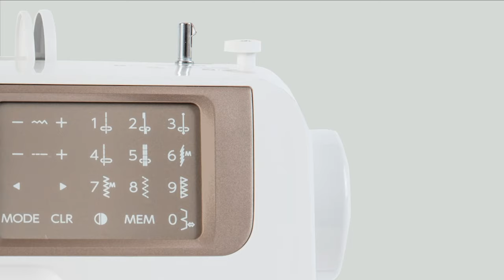Janome 5300QDC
The NEW Janome 5300QDC is packed with 300 stitches including 1 numeric font, 12 buttonholes, 6 levels of foot pressure, 11 standard feet including the quilt attachment kit. You’ll also love the easy set bobbin, optic magnifiers and the wide extension table that comes with the machine.